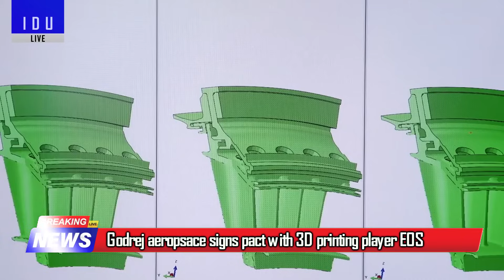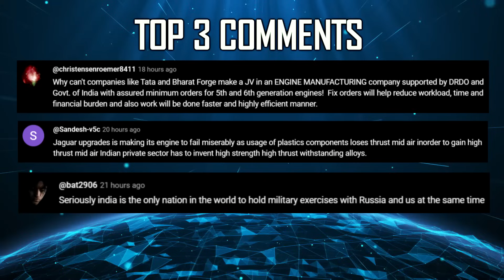Indian Defence Updates : AMCA Hyderabad,Kalyani 110 Kn Engine,100 K9 Vajra Signed,VL-SRSAM on NGMV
🔴 FAST HEADLINES :
1. Godrej aeropsace signs pact with 3D printing player EOS
2. Nigeria's Chinese VT-4 Tank destroyed  : Pakistan's VT-4 Paper Tiger
3. Hanwa Aerospace signs $253.6 mn deal to export K9 howitzer to India
4. Indian Navy's NGMV's set to receive VL-SRSAM Integration
5. Solar Industries advances development of Nagastra-1B & Nagastra-1C
6. Bharat Forge readies Jejuri facility for manufacturing artillery systems
7. Paras Defence & Israeli MicroCon Vision inks MoU to manufacture Advanced Drone Camera Technology
8. India-Sri Lanka Defence MoU to bring all defence co-op under one umbrella

🔴 DETAILED HEADLINES :
9. VEM Technologies to manufacture amca fuselage
10. Baba Kalyani : Private Sector must drive amcaengine development
11. After Grounding Dhruv : French Safran comes under spotlight